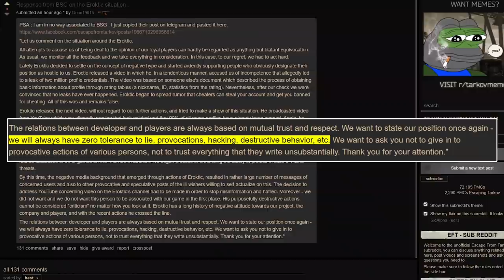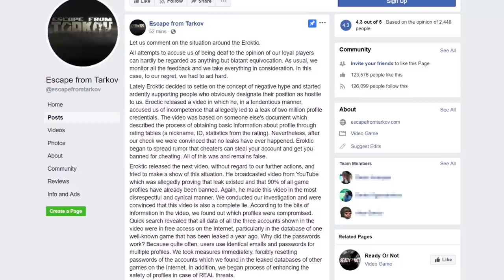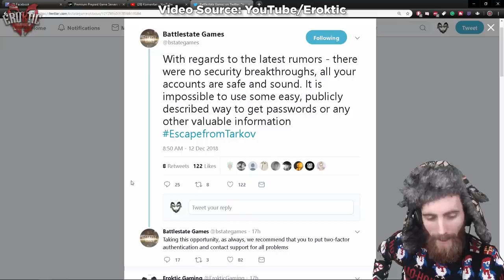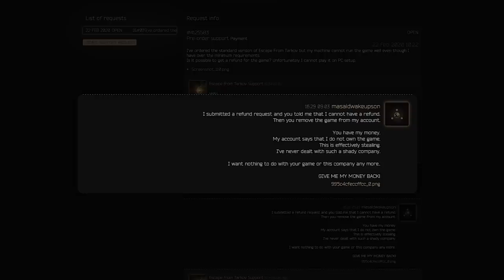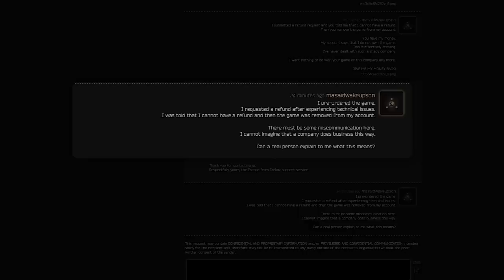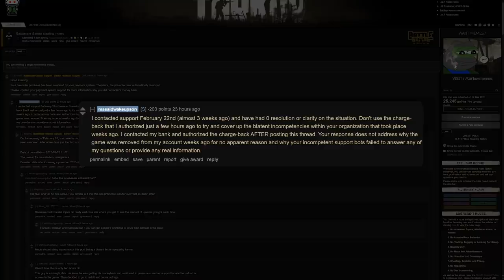Escape from Tarkov: Battlestate Games refund and charge back dispute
Recently a Reddit user "Masaidwakeupson" posted on the Escape from Tarkov Subreddit a snip of a disagreement of a support ticket and claim that Battlestate Games removed the game from their account merely for requesting a refund while Battlestate Games claim that the person in question had filed a charge back before complaining about the game disappearing.

SidAlpha Web links:
ID: 9YXAdbrPMmxaxU54bwqhrFHtqt3fAH5T